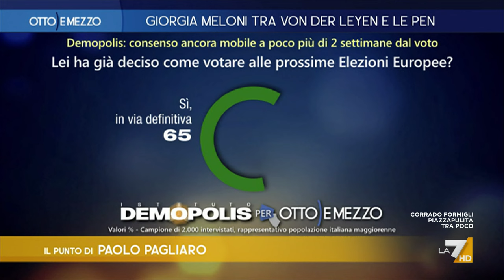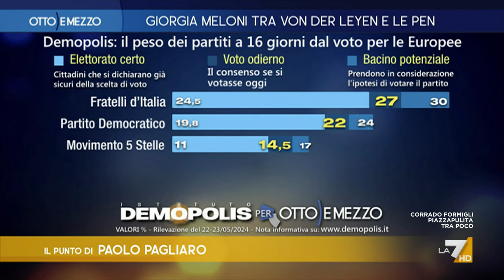L'ultimo sondaggio di Paolo Pagliaro prima delle elezioni europee